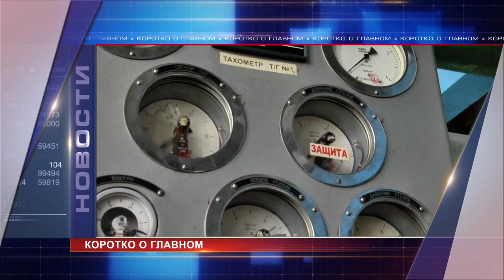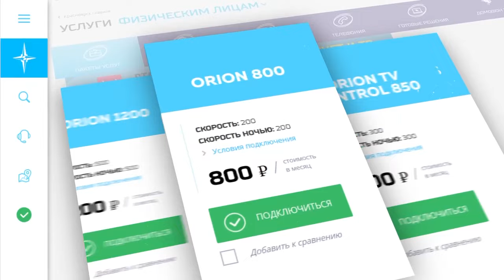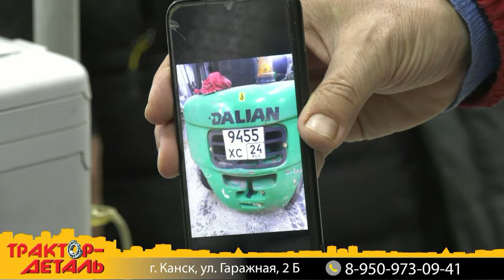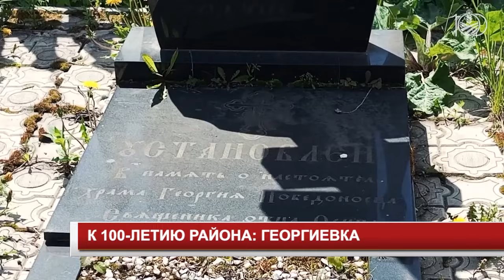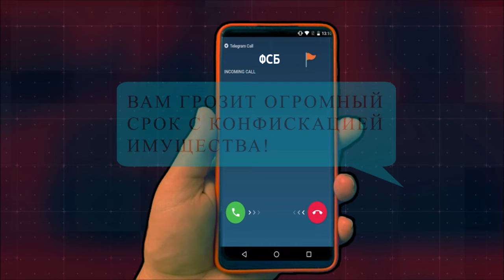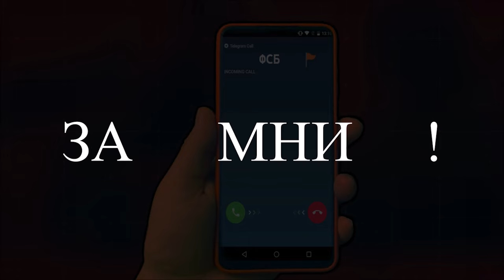Новости 2024 07 05